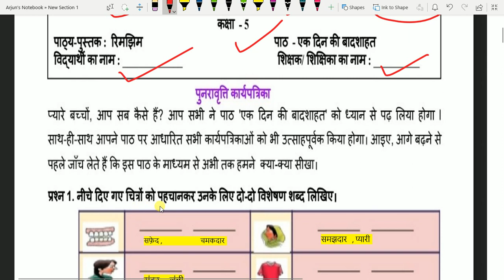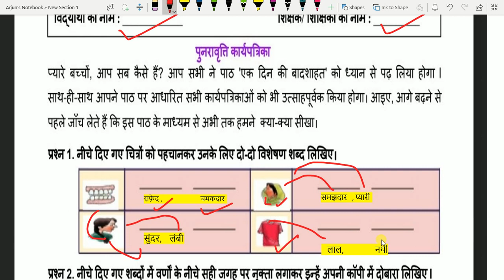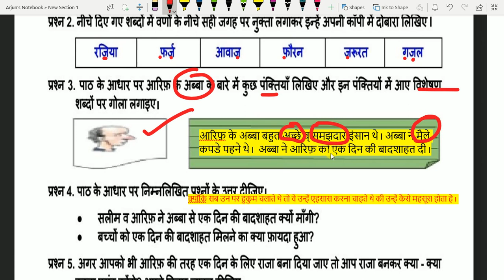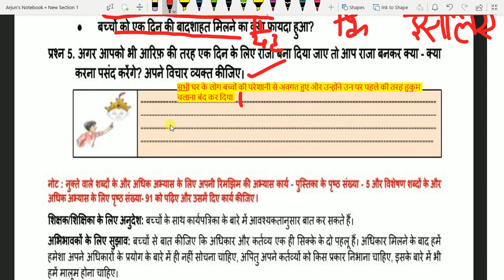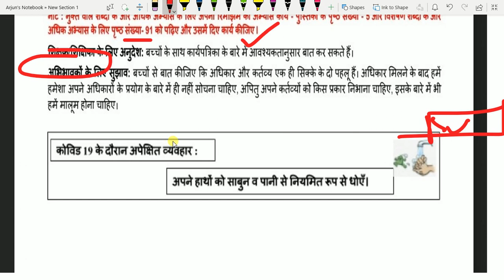DOE WORKSHEET 147 CLASS 5/ DOE WORKSHEET/ CLASS 5/ 18/01/2021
# CLASS 5# DOE HINDI Worksheet 147#
# CLASS 5
 # HINDI   Worksheet
# WORKSHEET 147
# EK DIN KI BAADSHAHAT